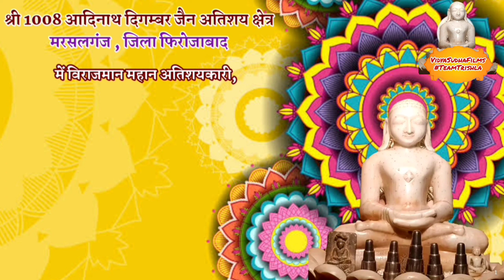मंगल अभिषेक एवं शांतिधारा । मरसलगंज जैन मंदिर, फरिहा, फिरोजाबाद । 14 जून 2023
आप देख रहें है श्री 1008 आदिनाथ दिगम्बर जैन अतिशय क्षेत्र मरसलगंज में विराजमान देवाधिदेव श्री 1008 आदिनाथ स्वामी के मंगल अभिषेक एवं शांतिधारा का विशेष प्रसारण